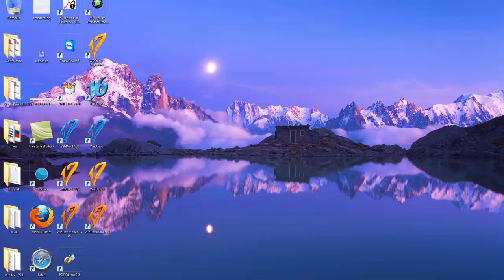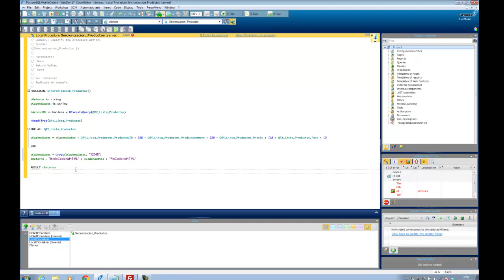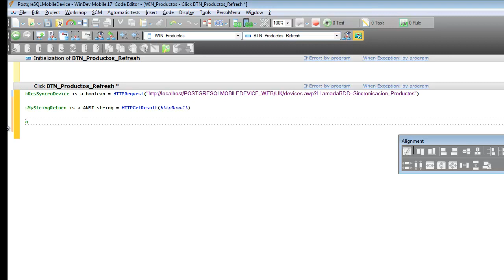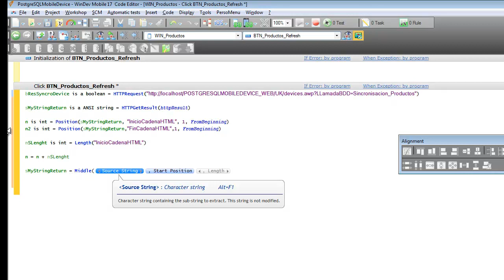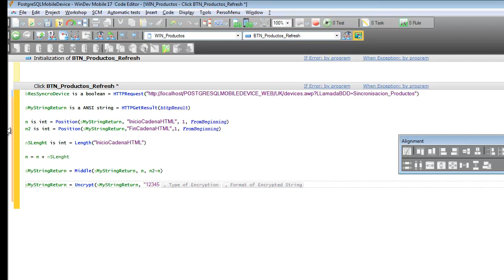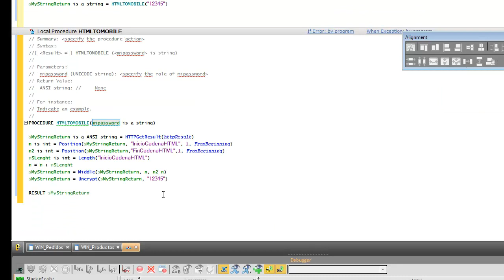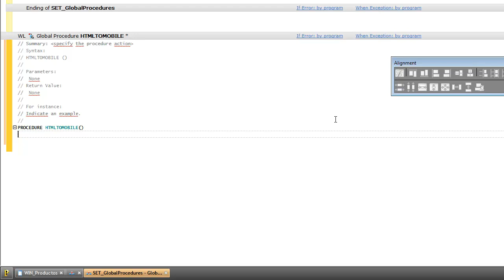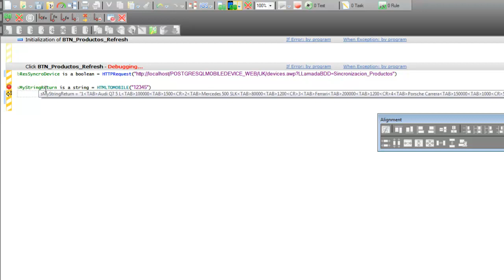Desarrollo iPhone, iPad, Android con PostgreSQL : 2.5 Sincronización de los datos (Parte 2)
Curso de desarrollo para iPhone, iPad, Android y PostgreSQL